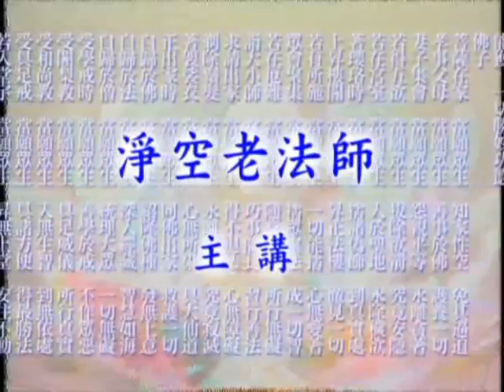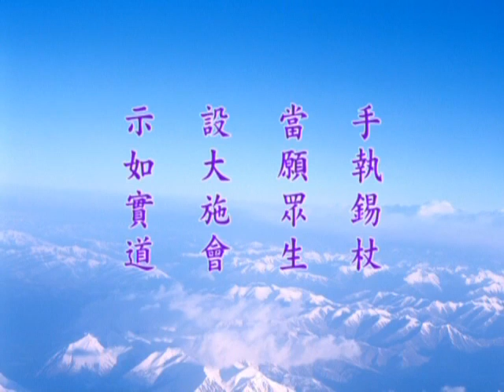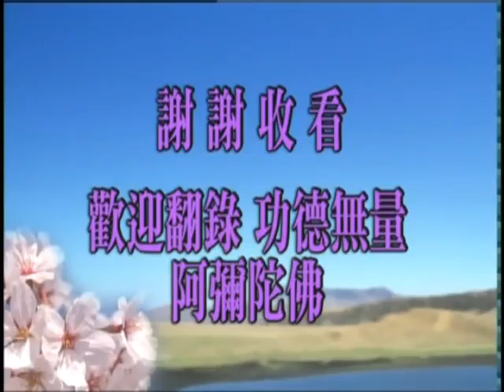大方廣佛華嚴經－1522b－淨空法師